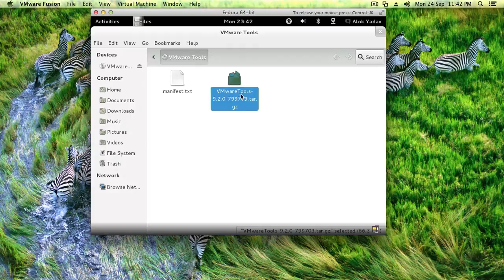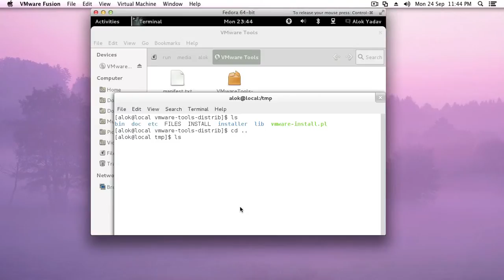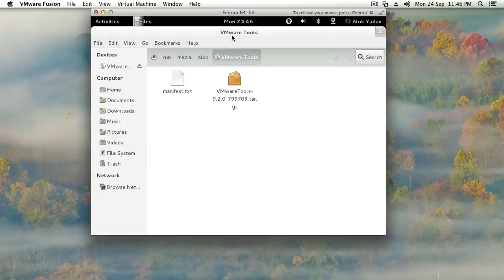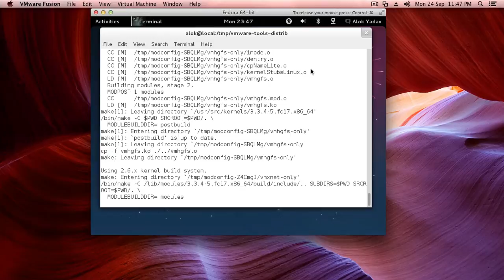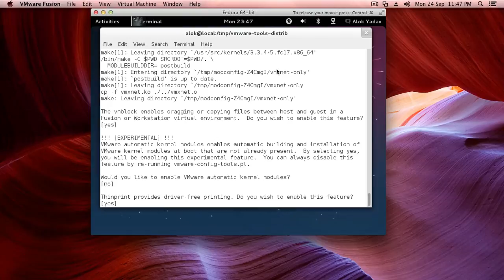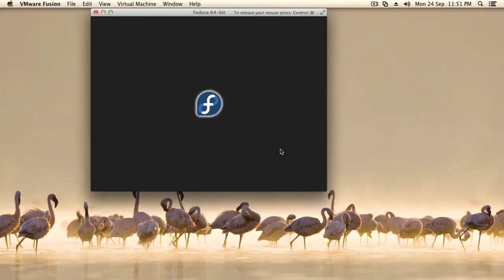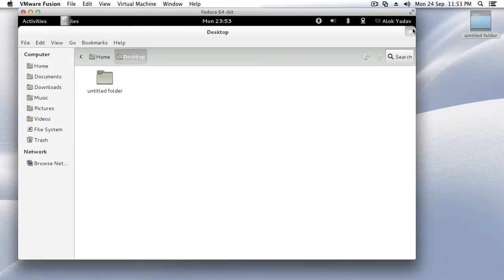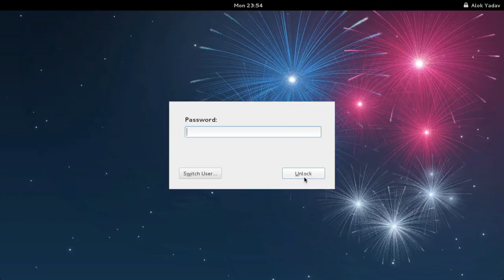how to install vmware tools in fedora ( virtual machine )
how to install virtualbox guest additions in fedora

before installing tools install

sudo yum install perl
sudo yum install gcc
sudo yum install kernel-devel-3.3.4-5.fc17.x86_64